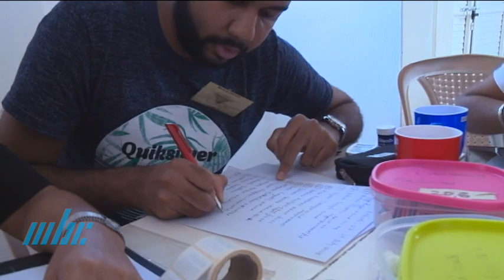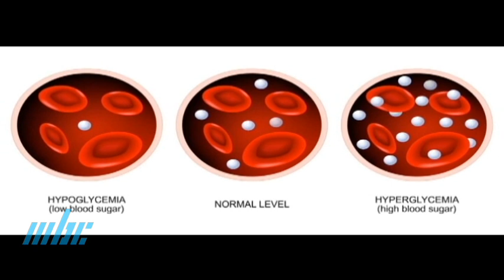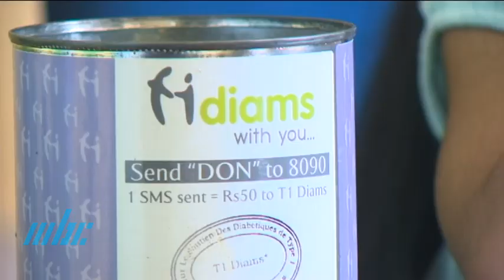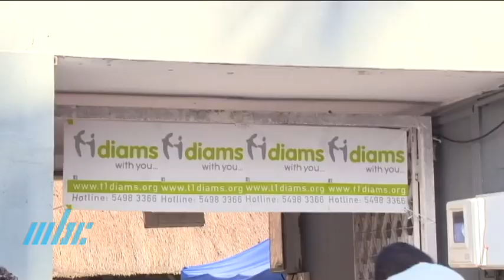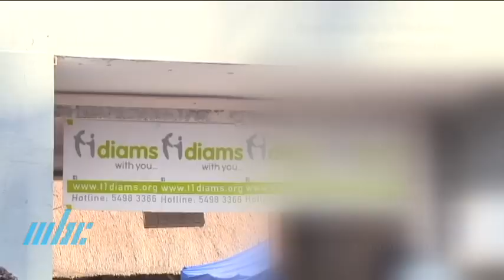Ti Diams Camp Diabetic Annuel 2023